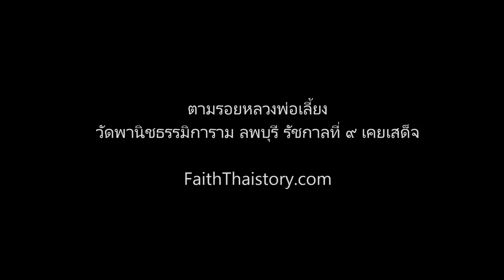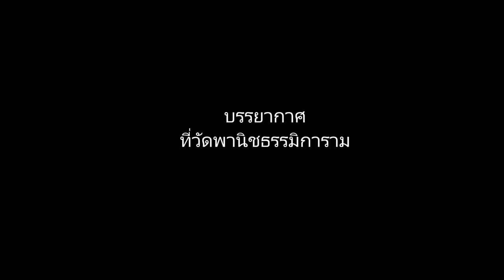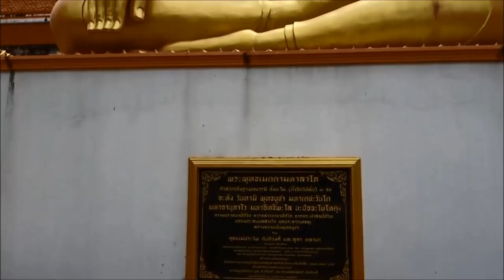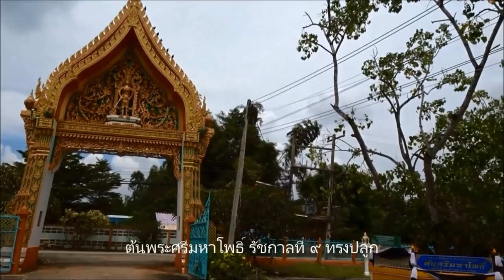ตามรอยหลวงพ่อเลี้ยง วัดพานิชธรรมิการาม ลพบุรี รัชกาลที่ ๙ เคยเสด็จ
ตามรอยหลวงพ่อเลี้ยง วัดพานิชธรรมิการาม (วัดหนองเต่า) อ.บ้านหมี่ จ. ลพบุรี ... รัชกาลที่ ๙ เคยเสด็จในพระราชพิธียกช่อฟ้าพระอุโบสถ เมื่อวันที่ ๑๑ มีนาคม พ.ศ.๒๕๑๗ อนุสรณ์ของพระองค์คือภาพถ่าย และต้นพระศรีมหาโพธิ์ที่พระองค์ทรงปลูกบริเวณหน้าวัด ตรงข้ามกับพระอุโบสถ

ความโดดเด่นของวัดนี้คือ พระอุโบสถลักษณะสร้างบนหลังเต่าโดยหลวงพ่อเลี้ยง ซึ่งสร้างนานถึง 16 ปี
อ่านบทความวัดพานิชธรรมิการามได้ที่ลิ้งก์